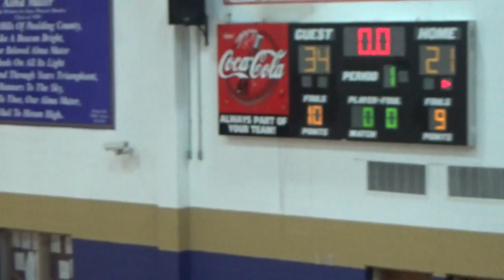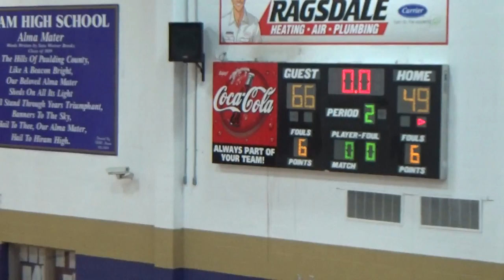GA Shock vs Elite Playmakers